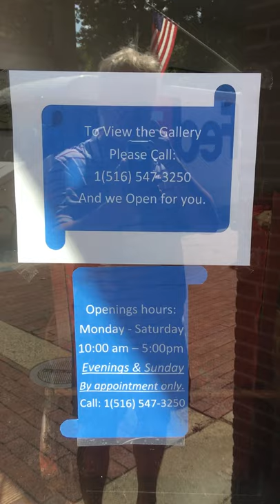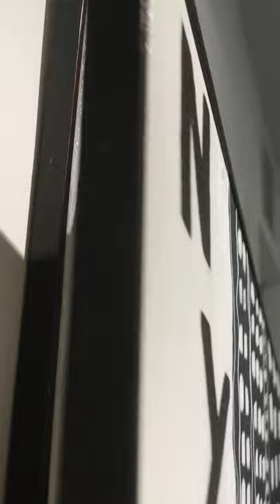Peter B Holden Gallery & Studio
Artwork by Dutch Artist Peter B Holden. showing his 2021 work.